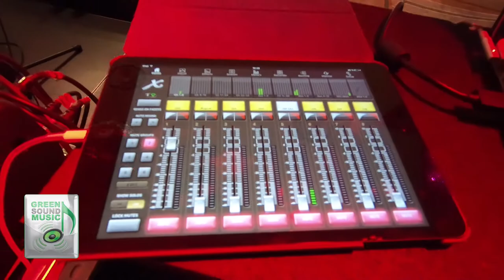Trupa Green Sound Music & Vibe - Nunta Pitesti si Halchiu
GIG LOG GREEN SOUND MUSIC
EP.36 Nunta Ramada Pitesti 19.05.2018 si Nunta Conacul Heldsdorf Halchiu 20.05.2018
Schela de lumini Aristocrat Events Mioveni 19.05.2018